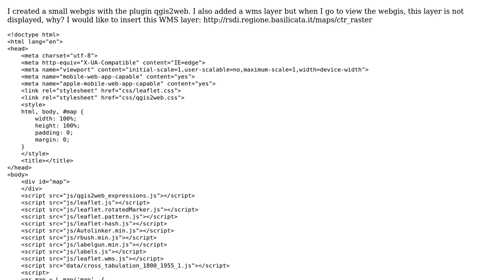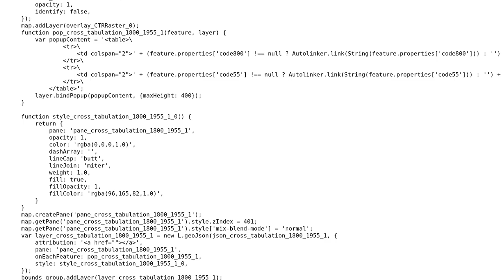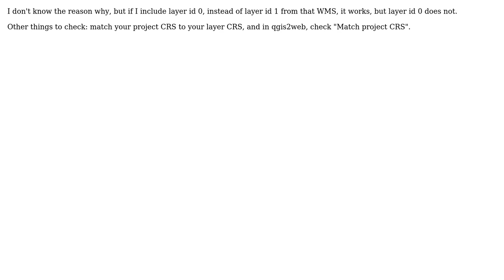GIS: Insert WMS layer into a WebGIS with qgis2web (2 Solutions!!)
GIS: Insert WMS layer into a WebGIS with qgis2web

With thanks & praise to God, and with thanks to the many people who have made this project possible! | Content (except music & images) licensed under CC BY-SA | Music | Images & others | With thanks to user Vale user Tom Chadwin user JdP user Giuseppe Cillis and the Stack Exchange Network Trademarks are property of their respective owners. You are responsible for your own actions.